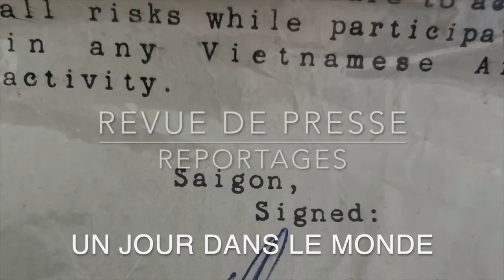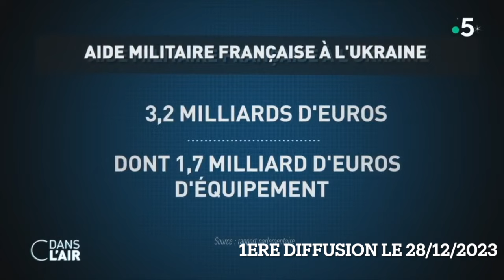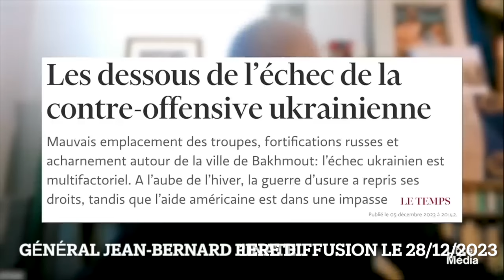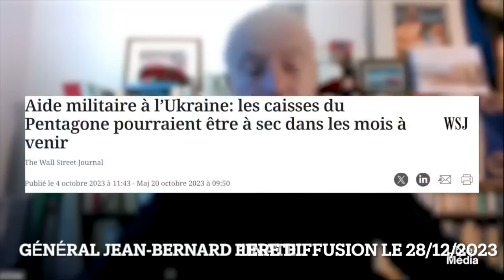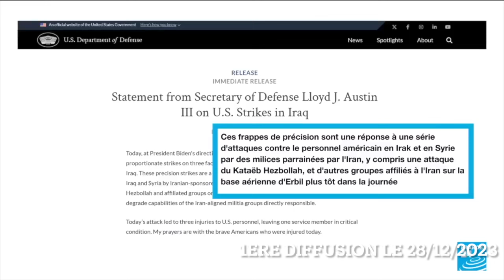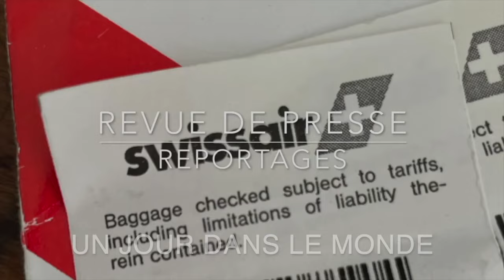Ukraine , Un Donbass russe Moyen Orient l'horreur..